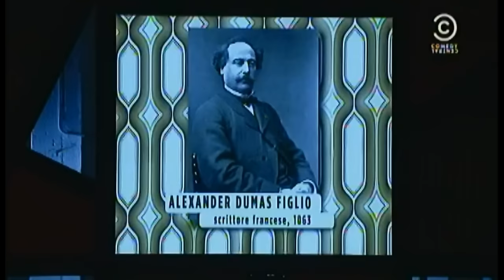Nuzzo Di Biase 2/3